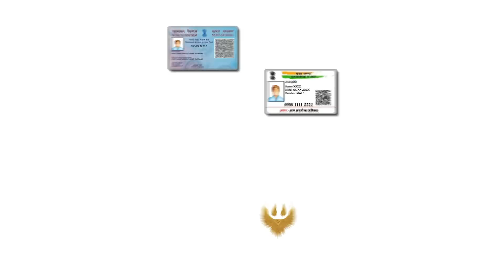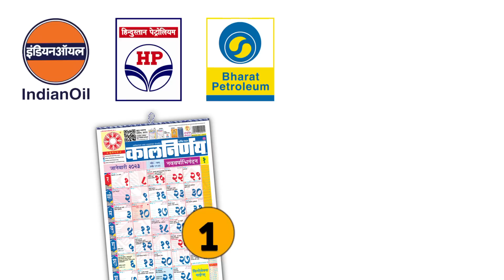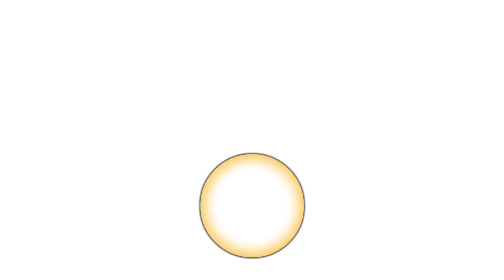महत्त्वाची मोठी बातमी! येत्या 1 तारखेपासून हे नियम बदल…| new rules April 2023...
नमस्कार, मित्रांनो टिप्स इन मराठी ( tips in Marathi ) यूट्यूब चैनल मध्ये आपले स्वागत आहे. मित्रांनो आज या व्हिडिओ मध्ये मोठी बातमी! येत्या 1 तारखेपासून महत्वाचे…| new rules April 2023... बद्दल महत्वाची माहीती देणार आहोत तरीही मित्रांनो हा व्हिडियो शेवट पर्यंत पहा.

धन्यवाद...